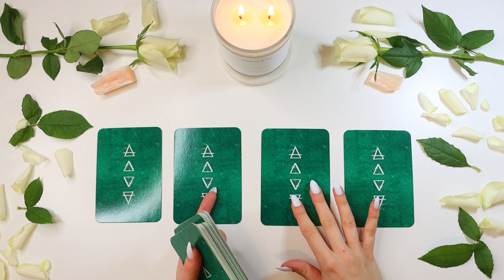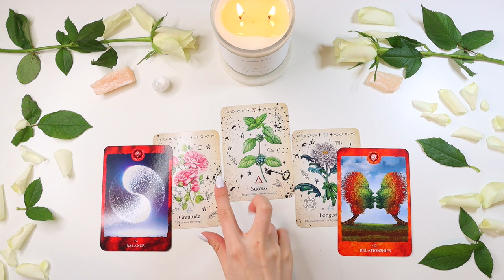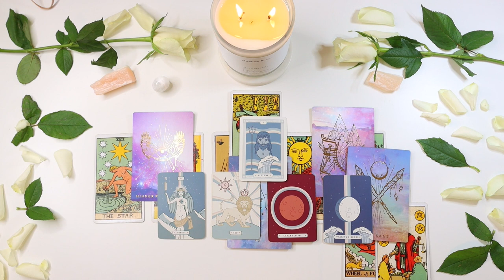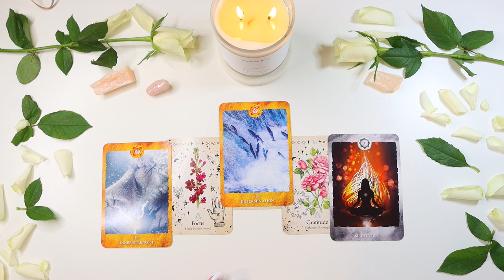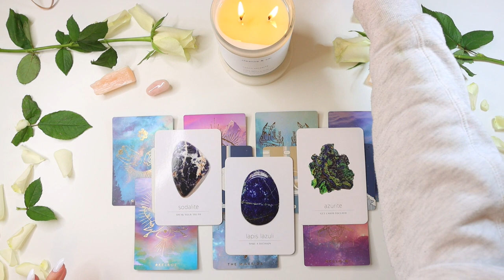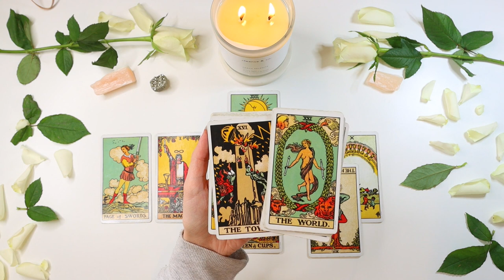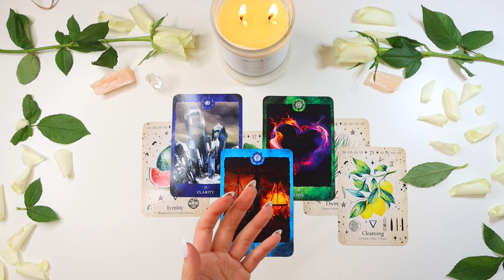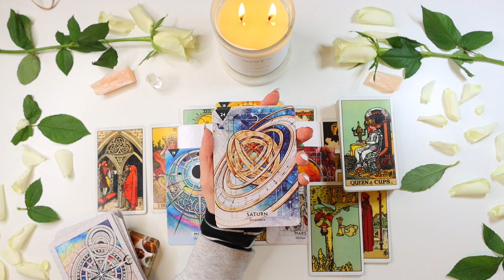💕♥️ SINGLE AF 2023 ♥️💕 YOUR LOVE LIFE IN 2023 🔮 PICK A CARD 🔮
PICK A GROUP:
GROUP 1 - 1:56
GROUP 2 - 28:21
GROUP 3 - 49:30
GROUP 4 - 1:08:21